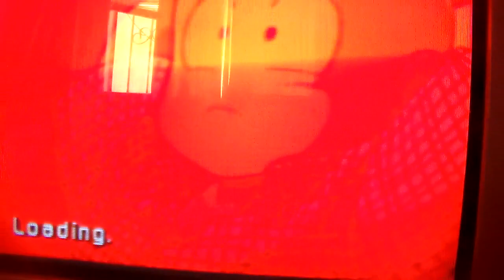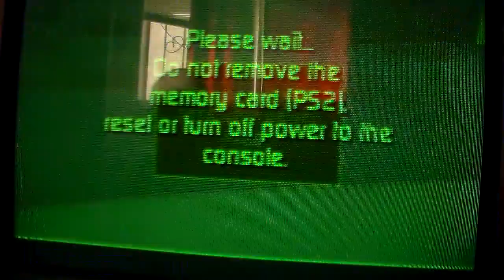dragon ball z sagas goku on yardrat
hellobu uobjh nj ffsagJYSOSFS8Yygyizl;69tdxhxfhfxdsfun